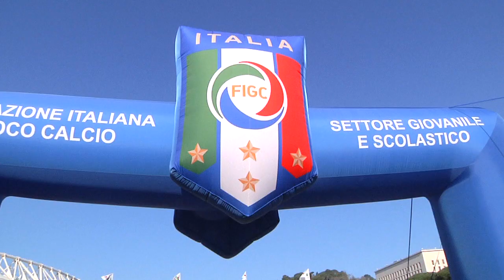VIVO AZZURRO CALCIANDO 12 - 13 NOVEMBRE STADIO DEI MARMI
- VIVO AZZURRO CALCIANDO NAZIONALE ITALIANA STADIO DEI MARMI ROMA - INVIDIO PRODUZIONE VIDEO EVENTI SPORTIVI, Canaid World, Ies Eventi, Gianluigi, Giangi Lo Faro, Manuele Iorio,